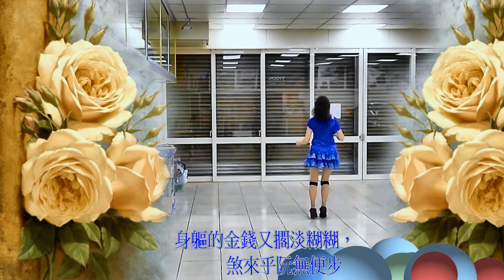排舞：一陣雨（張蕙芳示範表演）